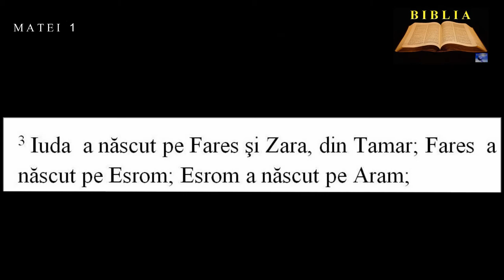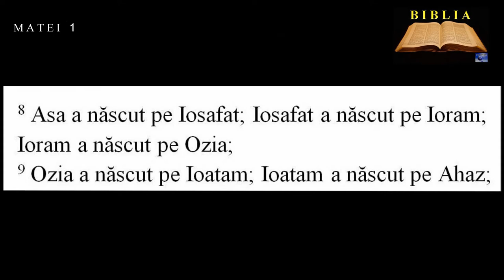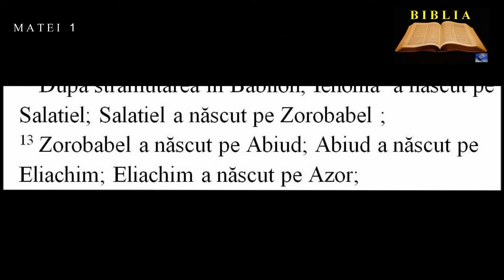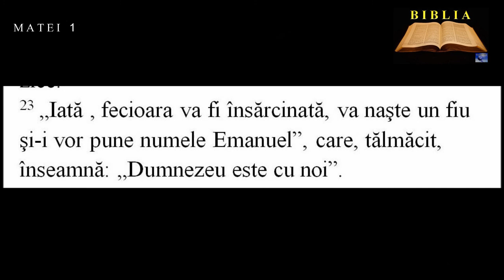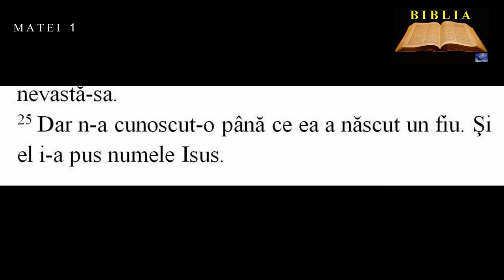MATEI 1 - Cartea neamului lui Isus Hristos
00:00:10  Cartea neamului lui Isus Hristos
00:02:47   Naşterea lui Isus Hristos

Lectura : Alexandru Sorin Farc